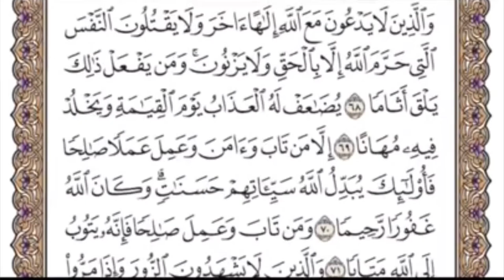خلوة غير شرعية | ولد يحضن بنت | ولد وبنت في خلوة غير شرعية 23